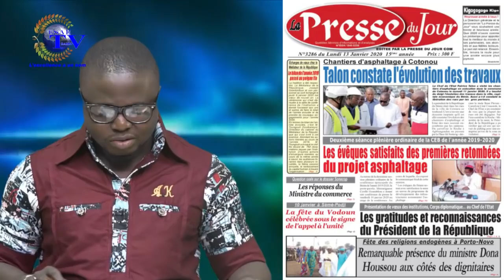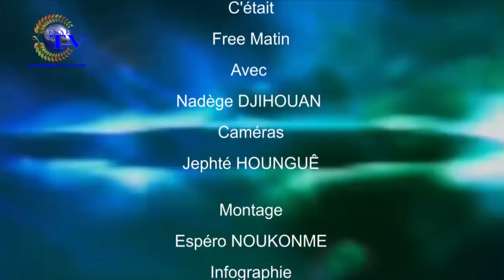FREE MATIN DU 13 JANVIER 2020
votre émission d'information et de divertissement ''FREE MATIN'' de ce LUNDI 13 JANVIER 2020.

PRESENTATION : Abdel Khader ACHIROU